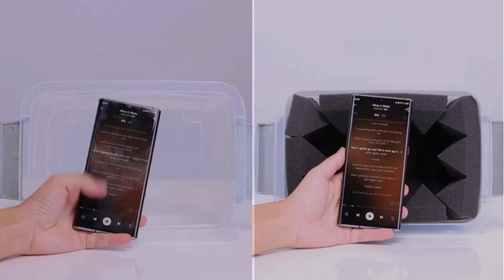Pyramid foam Black